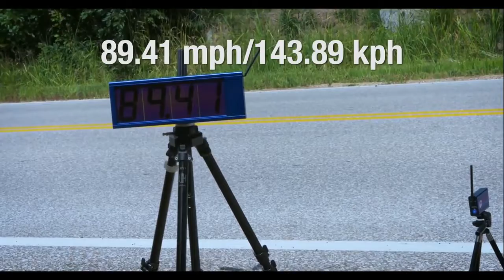4K VIDEO - PEOPLE ARE AWESOME PART 1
This is a selection of cool, exciting and extreme moments in sport.

You will find exciting videos for the whole family on this channel.

Write the comments what to change and what to improve on our channel.
We are waiting for your feedbacks! We love each of you.